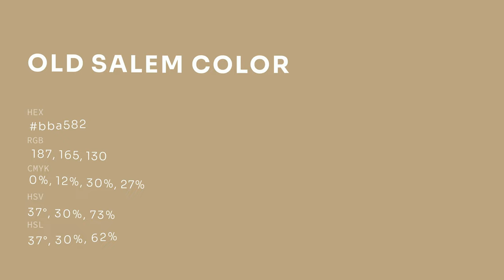Old Salem color bba582 hex color - Yellow color - Cool color bba582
What color is Old Salem ? bba582 hex color - Yellow color - Cool color bba582

Hex bba582 Color Code is also known as Old Salem color.